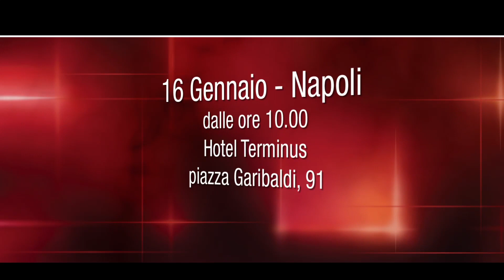Casting NAILS FACTOR